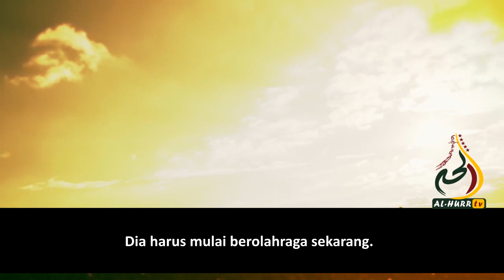Berkesinambungan Dalam Amal Dan Pengaruhnya